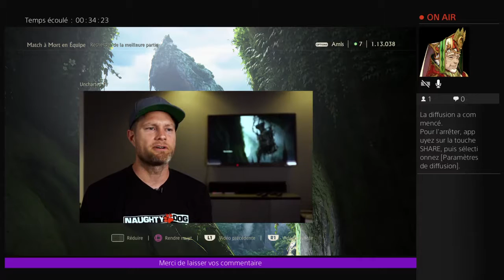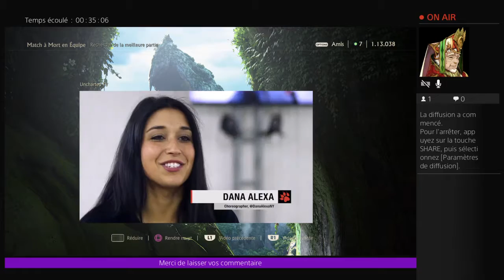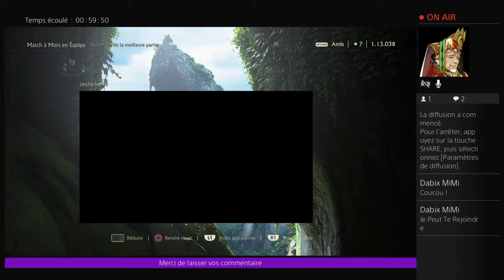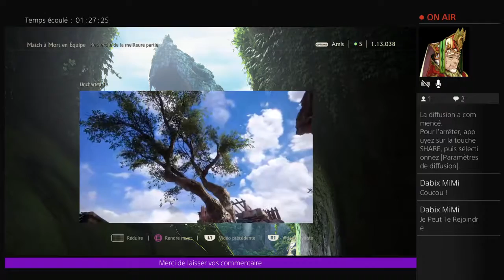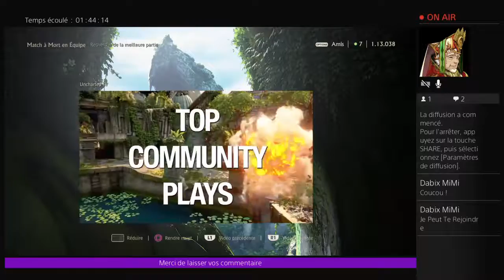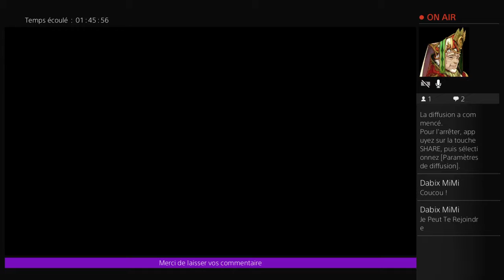Difusion En direct de Jean-Louis Majerus, vous pouvez me laisser vos commentaire